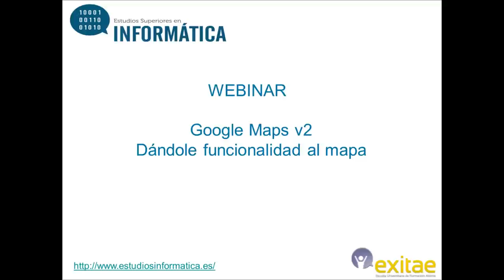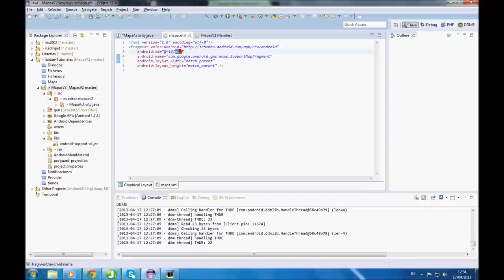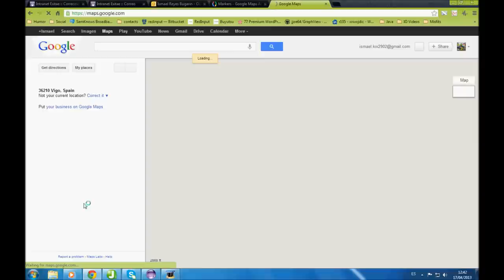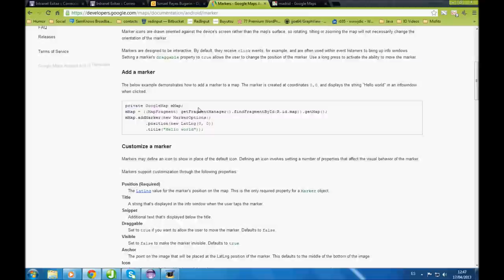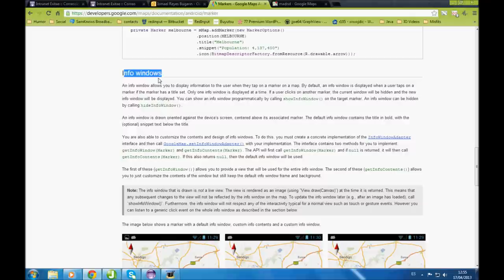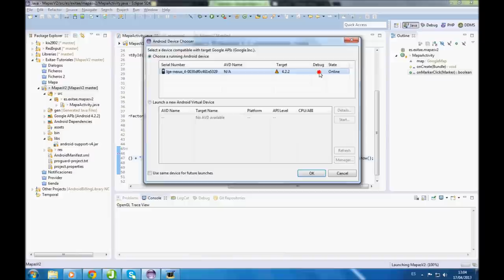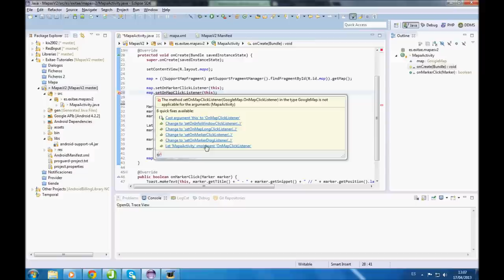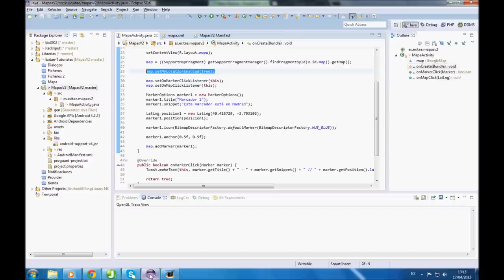Maps v2 - Dándole funcionalidad al mapa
Si quieres aprender a programar para Android pide información sin compromiso